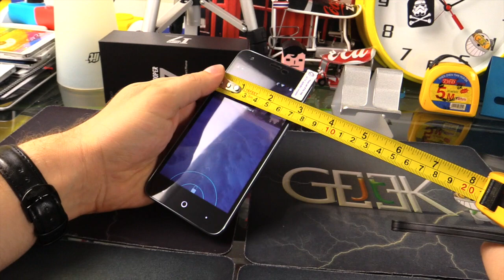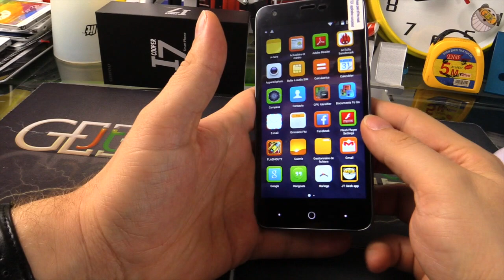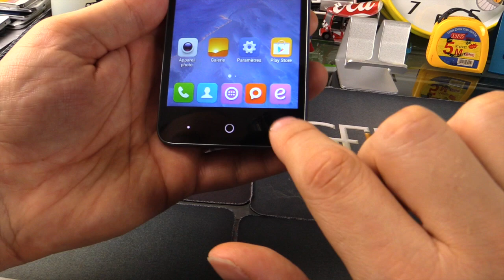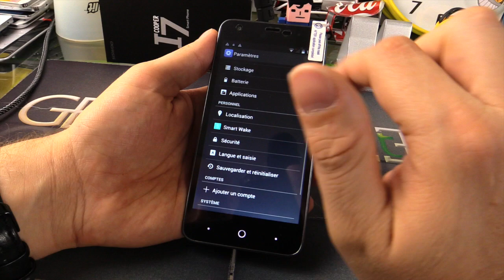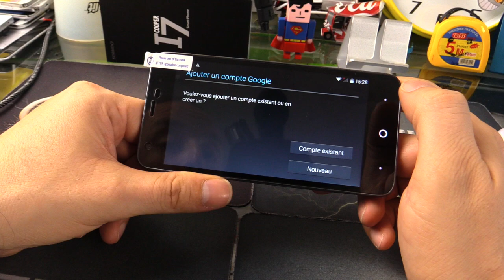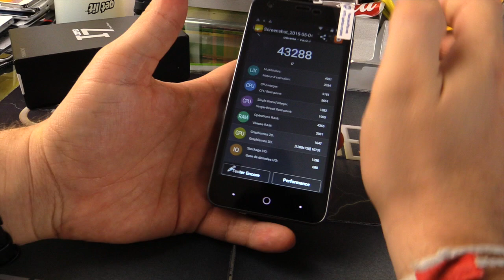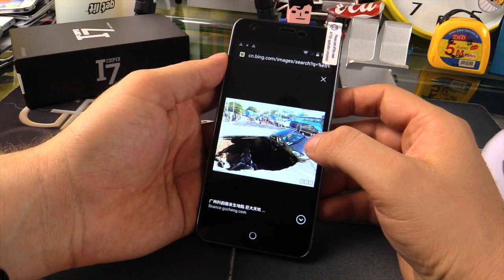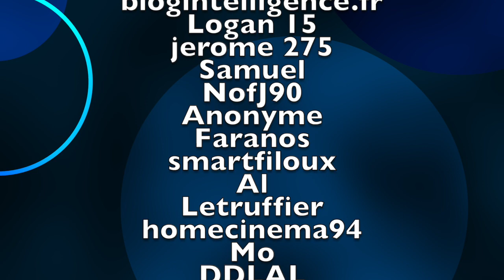Video Siswoo Cooper i7 par GLG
Video Siswoo Cooper i7 par GLG, notre premier test d'un smartphone de la marque Siswoo

● SUIVEZ MOI ●